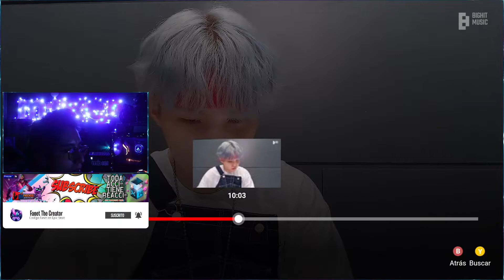*REACCIÓN* A (STUDY WITH BTS) - BTS (방탄소년단)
Recuerden Fanets

Quédate con la persona que te aliente a estudiar y acompañarte aunque no sea físicamente, ahí es, I purple you Bangtan, gracias por esto y todo lo demás.  aquí les dejo el video original.

💪 More About @Watchfanet